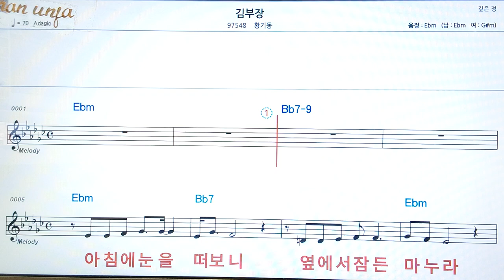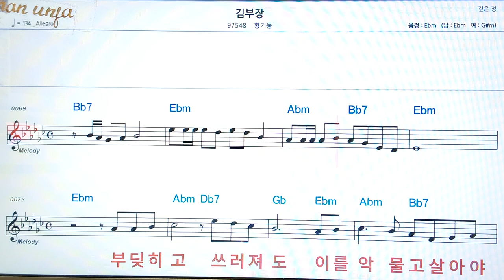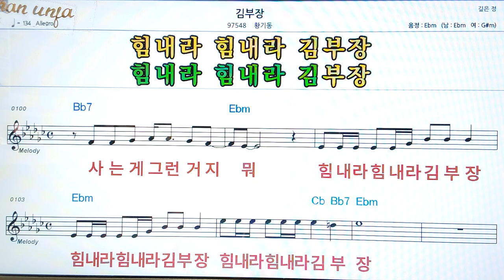김부장/황기동👍악보, 코드,가사,Karaoke*가라오케 반주